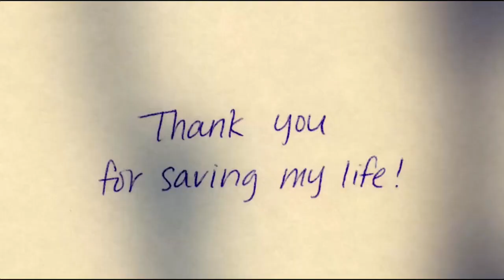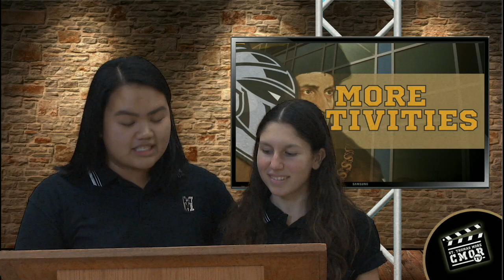CMOR - Mon. Nov. 25, 2019